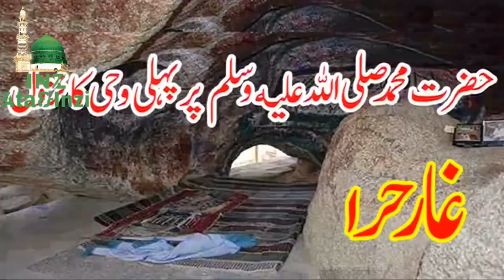Mere Sarkar Aa Gye 12 RABIUL AWAL SPECIAL Naat by Murtaza karimi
is channel par aapko latest All India naatiya mushaira, conference, jalsa live mile ga our khaash tor se west bengal

latest naatiya mushaira in wb
N M Misbahi
Nadeem raza faizi
Nayab o Manzar
Shams kalkatwi
Habibullah faizi
murtaza karimi
Shakil hikmat
Shakil Rahbar
sikandar shadaab
Nurul hoda paikar
Dilbar shahi Shahnawar hassan

latest
videos
songs
music world
record
records
Khaliq Chishti
Full HD Video
Top Videos
Latest Video Song
urdu song
Hamad, Makka Madina,
Shahe Madina
Shahida Mini
Naat Sharif
Noha
Shahida Mini Islamic song
Shahida Mini Musliiim Devotional Song
hajj
naat
makkah
people are awesome
incredible
amazing
sunni
Eidgah
Eidgah Sharif
2016
Masjid Al-Haram (Place Of Worship)
Medina (City/Town/Village)
pakistan music
song
pakistani
Shahida
Mini
Chandni
ratein

HAJJ2017
Hajj 2017
Hafiz Ahmed Raza Qadri
Makkah, Madinah
Studio5
ARQRecords
Allah, Prophet
Hajj Kalam 2017
Best Nasheed 2017
Heart touching Naat
Dua, Best Naat
Ahmed Raza Qadri
Hafiz Ahmad Raza Qadri
Emotional Video
A
Murtaza karimi
Ata&inzi jamshedpur
Salam,YA Nabi Salam Alaika,Maher Zain,Sami Yousuf,Dawate Islami,Salman Khan,Amir Khan,Sharukh Khan,Qadri's Islamic Collection Mauritius,Mauritius,Port Louis,Meelad Raza Qadri,Owais Qadri,Qari Shahid,Naat,Manqabat,Qawali,Soofism,
Teri ek nigah ki baat hai meri zindagi ka sawaal hain
Murtaza karimi
Sikandar Ali Shadaab
Nurul hoda paikar
Habibullah faizi
Nadeem raza faizi
Nayab o Manzar
Shams kalkatwi
Asad Iqbal
Inzamam Hussain ATA&INZI
Imran Shaad Hashmi
Imran pratabgarhi
Mushaira
Ashrafi hai hum,ashrafi,hai hum,baba makhdoom qawwali mp3,makhdoom ashraf naat,makhdoom ashraf qawwali video,manqabat makhdoom ashraf,makhdoom ashraf,Ki qawwali,
 syed shajjar Ali madari dam madaar new naat 2018